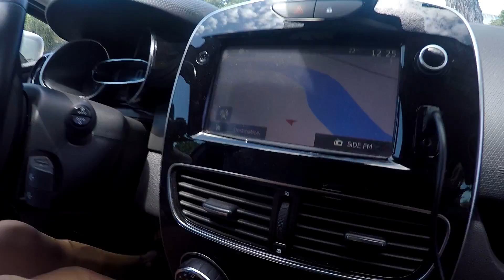9th May Turkey day 4 Chill Day off to the Markets and Beach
9th of May Turkey day 4 Chill Day off to  Manavgat market and the Beach